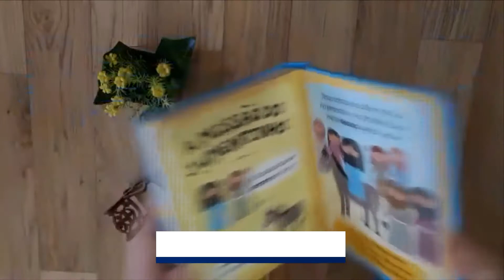Bíblia do Bebê | Animais | Livraria Cristã Emmerick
Bíblia do Bebê - Animais
A Bíblia do Bebê - Animais, para interação entre pais e bebês, ensinando seu bebê na mais tenra idade sobre os animais e histórias da bíblia. A Bíblia do Bebê proporciona belos momentos, seu acabamento almofadado e páginas cartonadas é especial para o manuseio nesta idade, preparado com muito carinho e Amor.